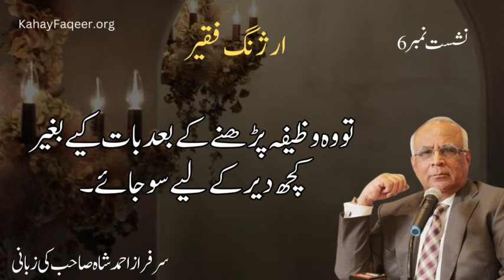Surah Taghabun - by Syed Sarfraz Shah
Excerpt from Arzang-e-Faqeer Book - Chapter 6- Page 64